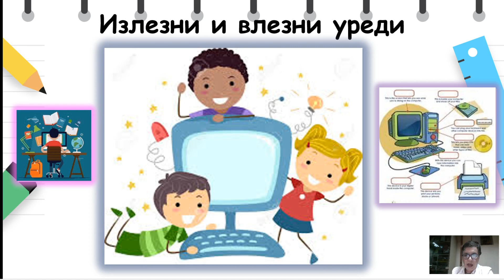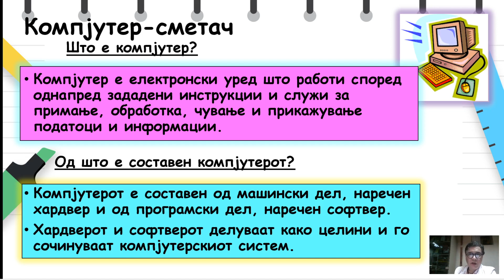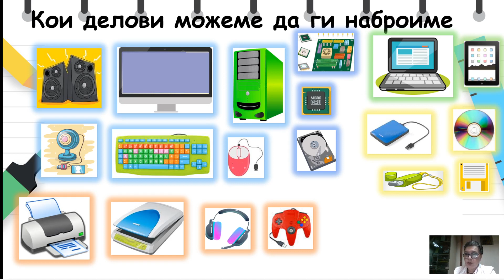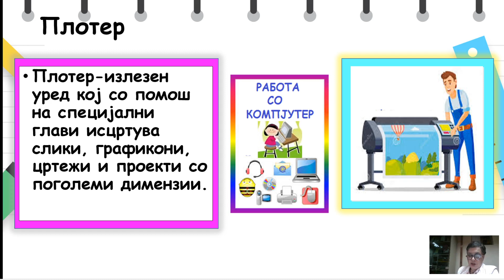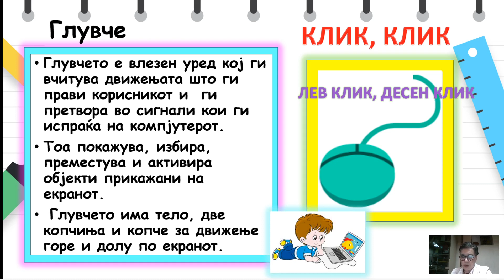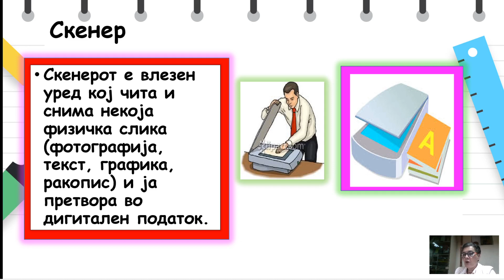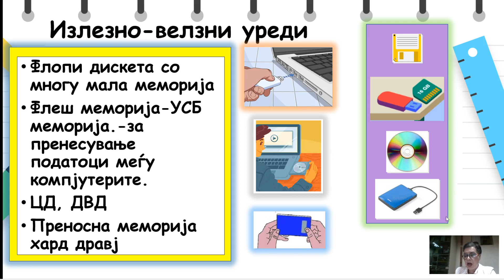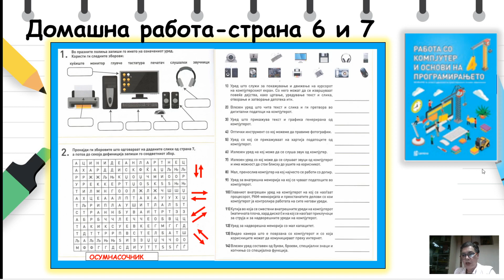IV Oдделение - Работа со компјутер и основи на програмирањето - Излезни и влезни уреди